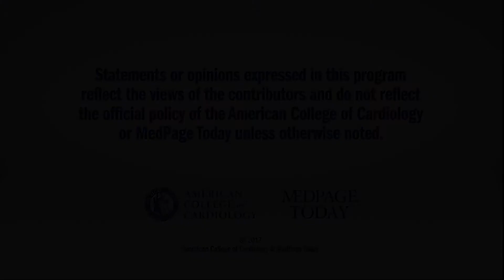TCT 2017 | CULPRIT-SHOCK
Drs. Peter Block and Holger Thiele discuss CULPRIT-SHOCK, a randomized trial of multivessel PCI in cardiogenic shock. for full meeting coverage.